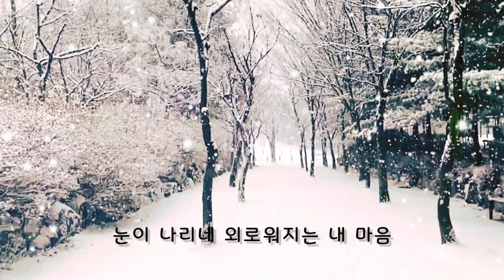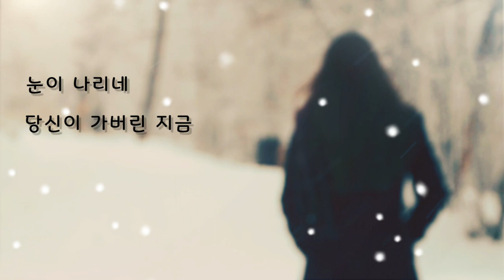눈이내리네 - 유로 김철민 song & guitar cover / Adamo - Tombe la neige (아다모- 눈이 내리네)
눈이 내리네..
펑펑 함박눈이 내리는 날에
업로드 해드려야 하는데,
준비한곡이 이것 뿐이어서,
쌩뚱맞지만 그냥 올려드립니다. ㅎㅎ
[눈이 내리는 상상을 하면서..]
감상해 주세요..🥰🥰

지난 한해 청포도채널에 오셔서
유로(김철민)님의 노래 들어주시고
응원과 박수를 보내주신
청포도의 고마우신 이웃님들께
다시 한번 깊은 감사 인사드립니다.
2022년 새해에도 늘 건강하시고 소망하시는 모든 일들이 결실을 맺으시기를 진심으로 기원합니다.

기타하나 달랑 들고,
방구석 라이브를 들려주신 유로님..
멋진곡 불러주셔서 늘, 감사합니다.🥰

눈이 나리네
기타연주   & 노래
cover by 유로(URO) 김철민
눈이 나리네 당신이 가버린 지금
눈이 나리네 외로워 진, 내마음
꿈에 그리던 따뜻한 미소가
흰눈속에 가려져 보이질 않네.

하얀 눈을 맞으며 걸어 가는 그 모습
애처러이 불러도 하얀 눈만 나리네.
라~~라라~~라~라라~
우~~우~~